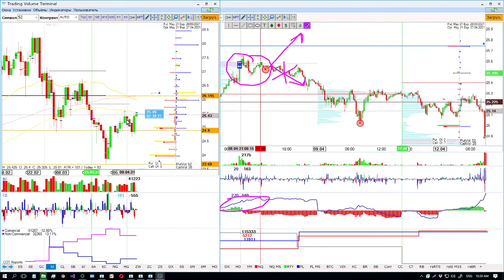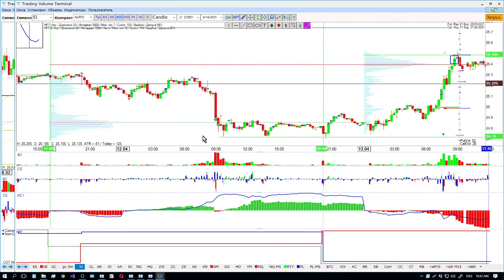Кумулятивная дельта по количеству тиков SI 15M 14 04 2021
Кумулятивная дельта по количеству тиков (сделок) играет ключевую роль при анализе позиционирования покупателей и продавцов. Если на экстремумах КДК (кумулятивная дельта количественная) растет это дает нам информацию в 1 очередь о том, что с шортами нужно быть очень аккуратными.

Движение может продолжиться. В данной ситуации идет вовлечение трейдеров которые отрабатывают ретест 200 дневной скользящей средней. И КИ (крупный игрок) заранее понимает против кого он будет работать.

На 3 волне снижения КИ включает алгоритмы и уже начинает агрессивно выкупать ликвидность.

Я данные точки отмечаю по максимальным объемам свечей.

Кроме того, лимитные покупки не дают цене пойти ниже и после консолидации начинается рост. Такой анализ позволит вам. при входе в сделку, быть уверенным в том, что на вашей стороне КИ.

Рынок это чисто работа с вероятностями, никаких гарантий, в связи с этим чем больше факторов подтверждения тем больше вероятность реализации в вашу пользу.

ОБУЧЕНИЕ